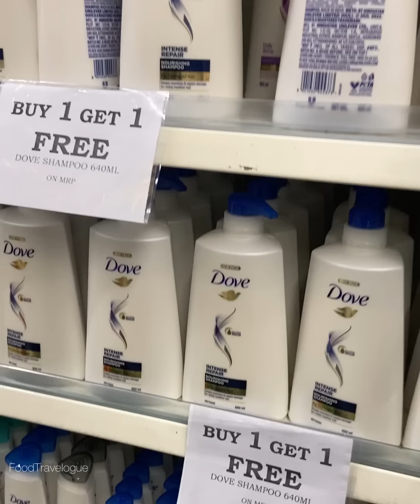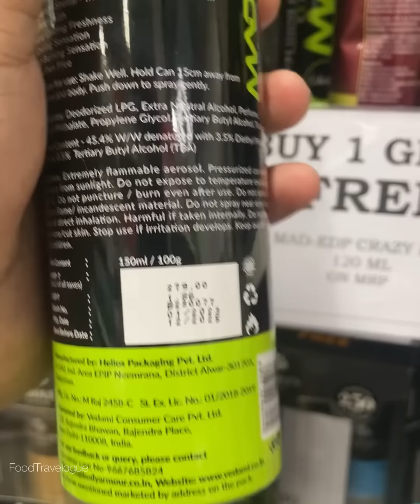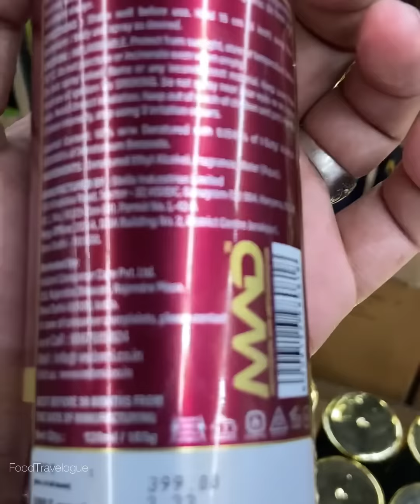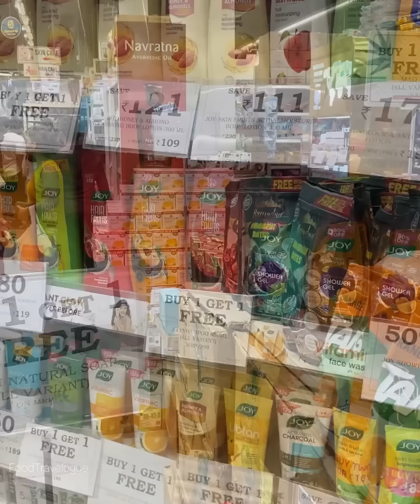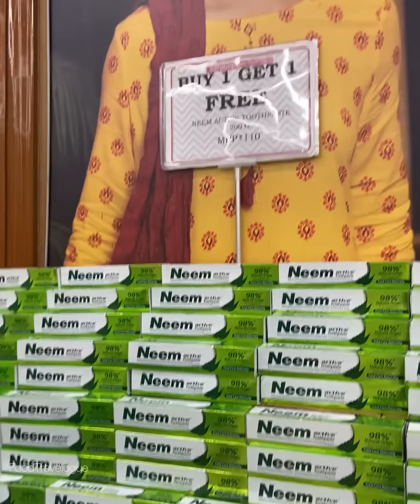যেখানে সবসময় অফারে ভরপুর থাকে!Buy1 Get2! Kolkata Shopping Vlog| Big Bazar|V Mart|Kolkata New Market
We are Travelling Many Place For Hunting Food.Stay With Us..Thank You.

➡For any Inquiry (Our Official Facebook Page)